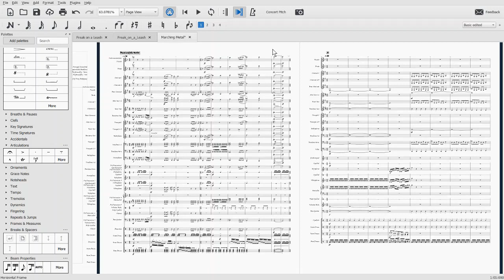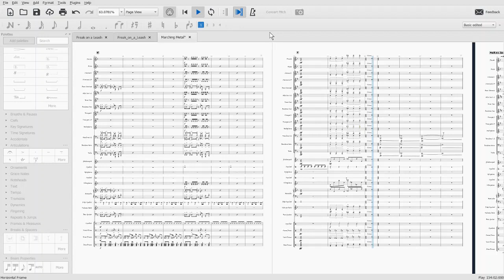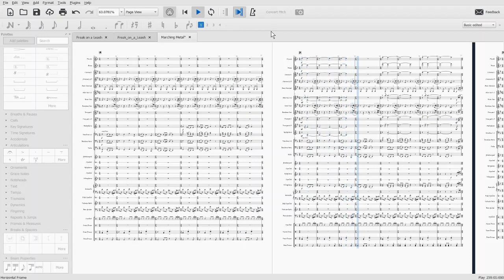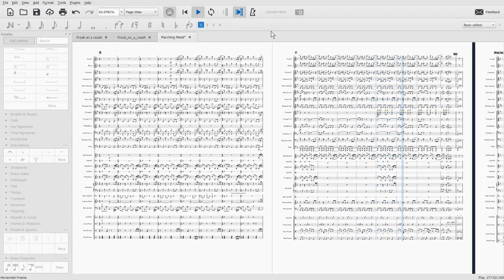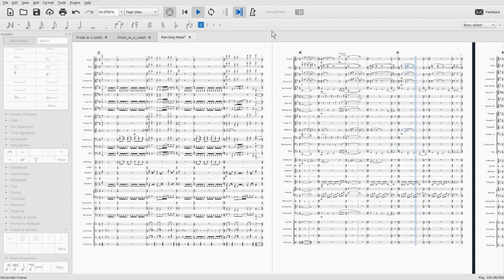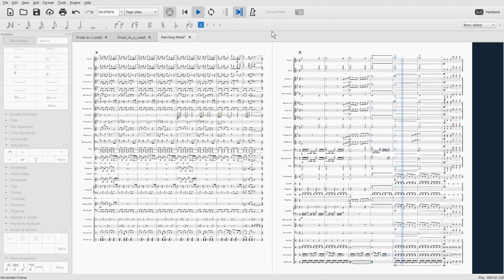Heavy Metal Marching Show (Tool, Rage Against the Machine, Korn & Avenged Sevenfold) (Marching Band)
On December 2018 I decided to make this for my dad because I was bored. Took only 6 days but ended up with this. I showed it to my college band director but he didn't show much interest. A year later I found it in my old musescore files and decided might as well post it for someone to enjoy. So here it is.

Arranged for an extended marching band (w/ Low Reeds, Pit Ensemble & mic-ed soloists)

Tunes:
(Opener)
Beast and the Harlot - Avenged Sevenfold 0:30

(Dance Team/Pit Feature)
Killing in the Name of - Rage Against the Machine 2:49

(Ballad)
Freak on a Leash - Korn 5:52

(Closer w/Drumline/Marching Feature)
Schism - Tool 8:42

(Odd time signatures indicate a 'limp' marching feel - 5/8 is short-long, and 7/8 is short-short-long)

Again, arranged this for fun. Not making any money/ever performing without permission from the composers.